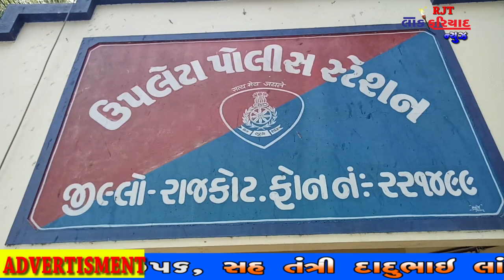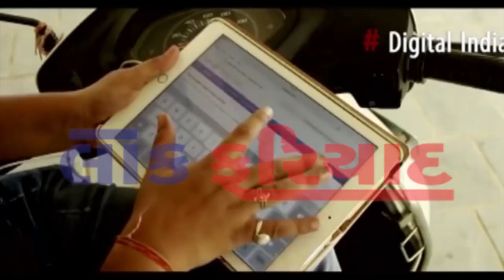20 8 2018 LOK FARIYAD NEWS RAJKOT